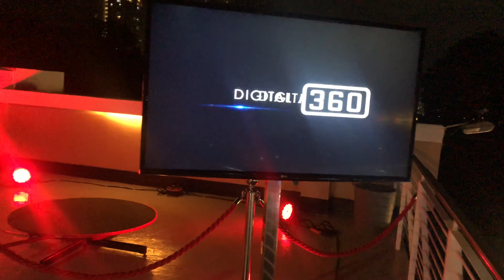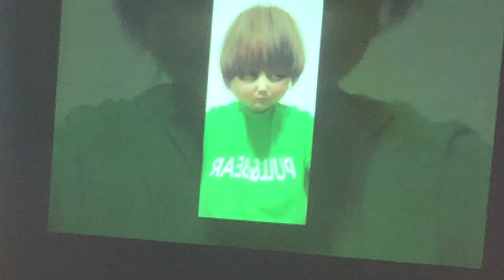KAREN’S BIRTHDAY PARTY! GRUNGE-THEMED!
Always stay safe and take care!